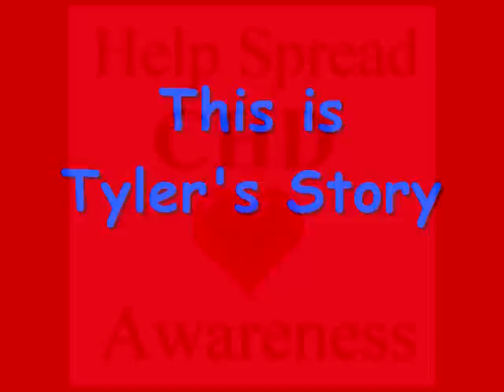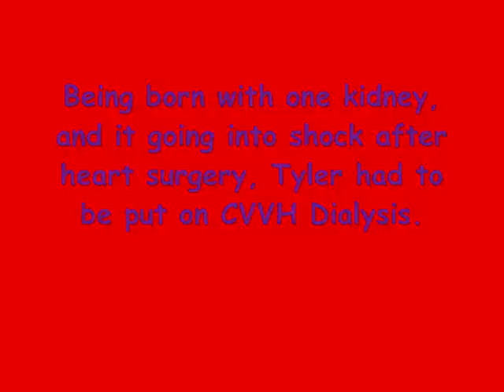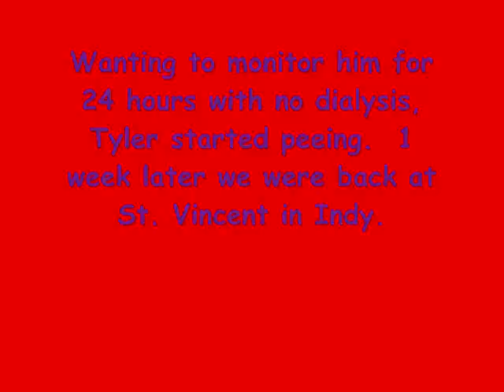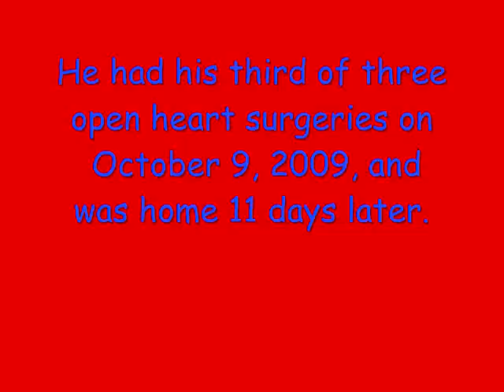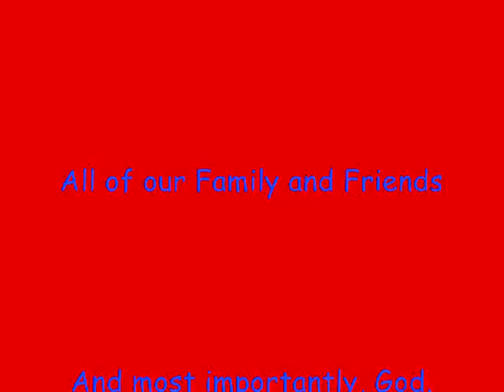Tyler's Story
My son was born with HLHS and this is part of his story.  I am helping raise CHD Awareness.